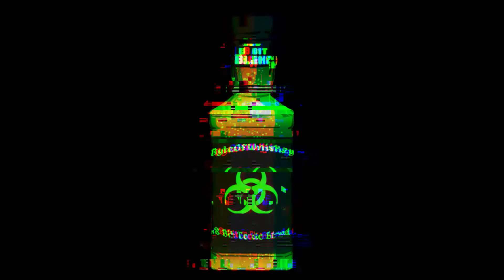Fallout 4 Frost Plus | Pt 43 | Read Between the Mines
Fallout 4 Frost plus playthrough continues as we are tasked with checking out the Boston Public Library and seeing if the Metro Federation forces there need a hand.
What we find they need is more than a pair of them, but more mines!

Frost is a complete overhaul mod for Fallout 4, and a successor to the beloved and reviled Dust mod for Fallout New Vegas. Set only years after the bombs drop, you must fight for survival against Ghouls and Survivors alike, while maintaining your sanity

Sayscape : @byteofwhiskey

Mod list